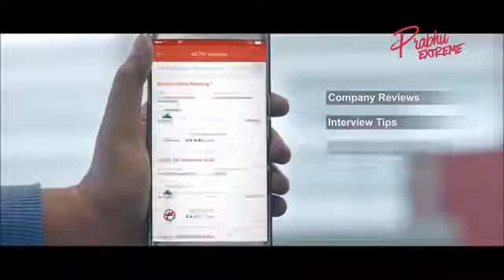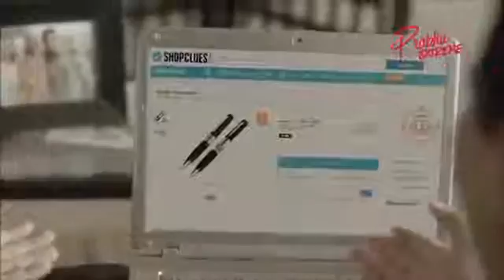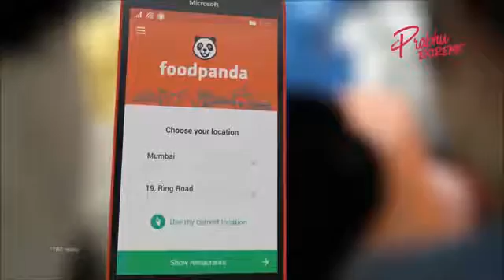Creative And Funny Indian Ads 2016 Collection Part IX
Listen to greetings, exchange messages, or reveal your amorous side in private, one-on-one conversations.

100s of local singles on the line, all the time.
Browse voice greetings from men and women in your area
Send and receive messages
Connect live for private conversations
Receive optional alerts when your favorite people are on the line
All real people. No paid operators, ever.
Always a private and confidential experience.